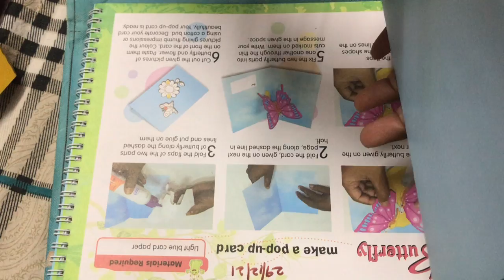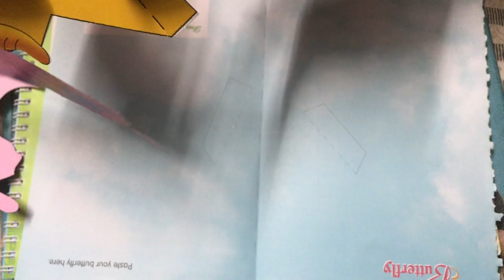Class: 5 | Subject: Art & Craft (part1) | Date: 29.12.2021